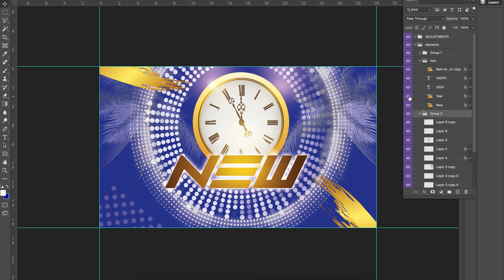Fairy White Happy New Year Poster [ElementPik.com]